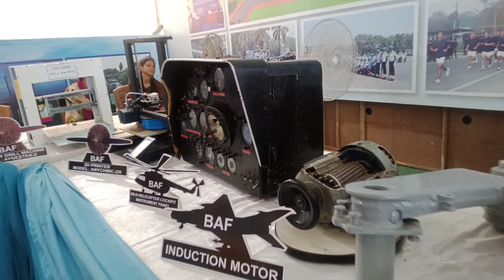বাংলাদেশ সমরাস্ত্র প্রদর্শনী ২০২৪ বিমান (3)